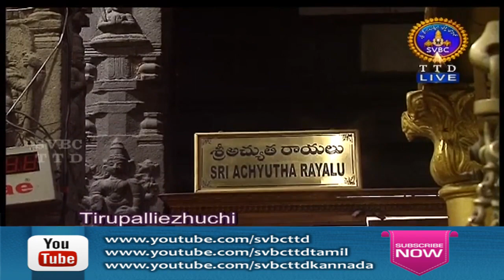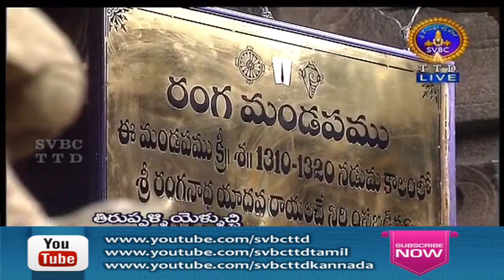తిరుపల్లియెజ్హుచి | Tiruppaliezhuchi | 23-12-18 | SVBC TTD